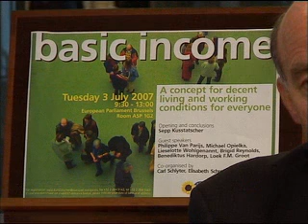Sepp Kusstatscher and Lieselotte Wohlgenannt über Grundeinkommen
Der Mensch braucht Beschäftigung, nicht jedoch Lohnarbeit. Wäre das Leben schöner, wenn der Druck auf Leistung weggenommen würde?